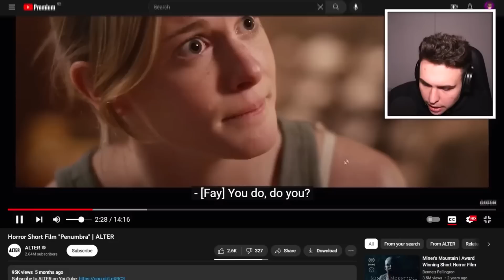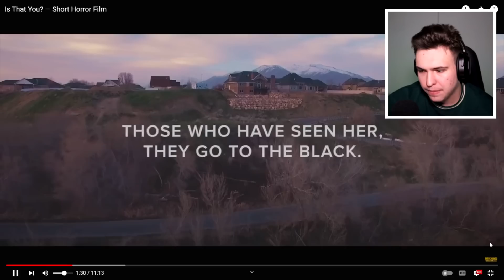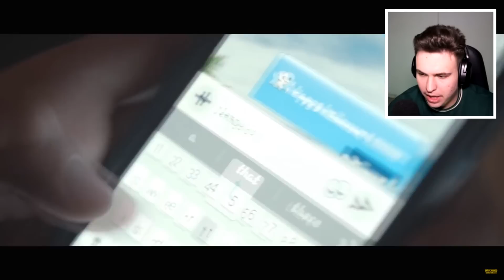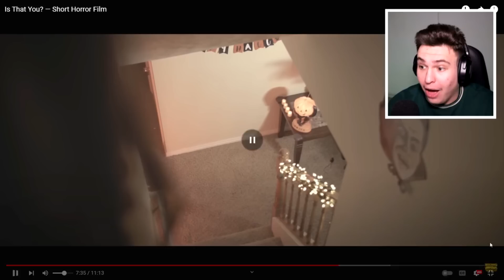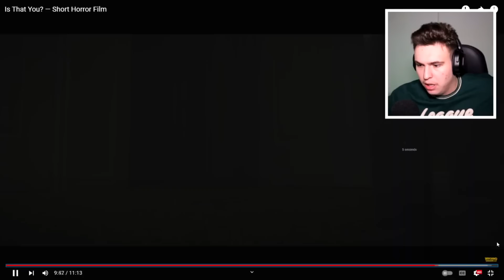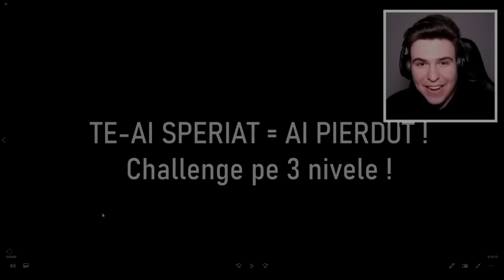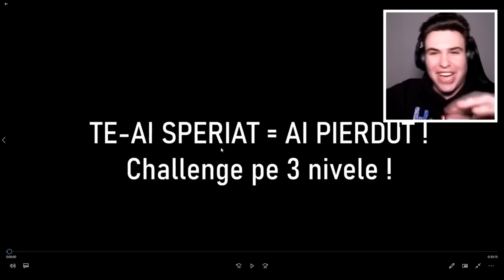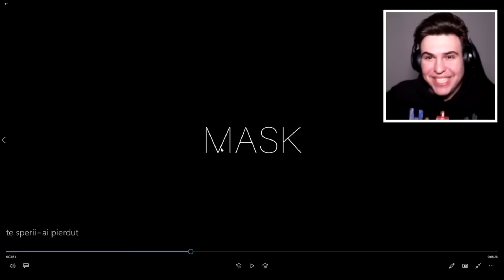9 FILME HORROR PE CARE 100% NU LE-AI MAI VĂZUT PÂNĂ ACUM.. (Compilație)